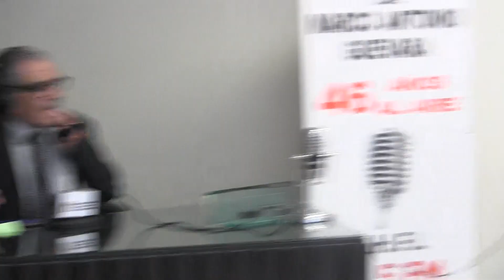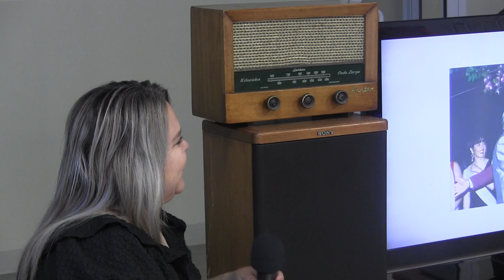Aniversario 46 de opinión publica de Marco A Guevara 2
Aniversario de Marco Guevara